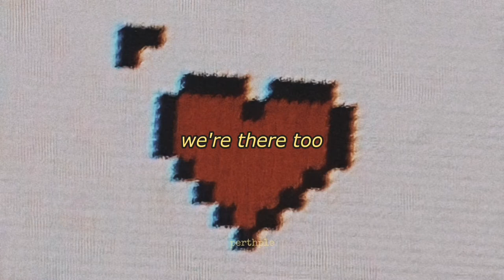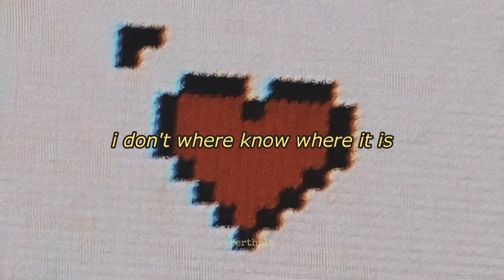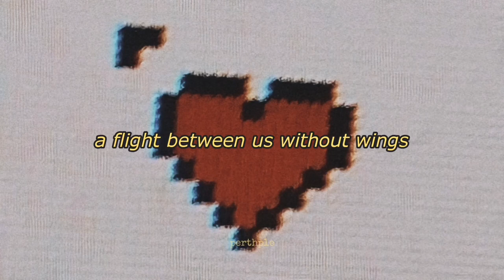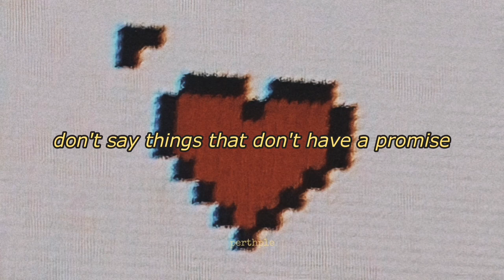seventeen - network love english lyrics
Artist: SEVENTEEN (세븐틴)
Song: Network Love
Album: An Ode

ALL RIGHTS ADMINISTERED TO PLEDIS ENTERTAINMENT & HYBE LABELS

network love
seventeen network love
seventeen network love han rom eng
세븐틴 network love